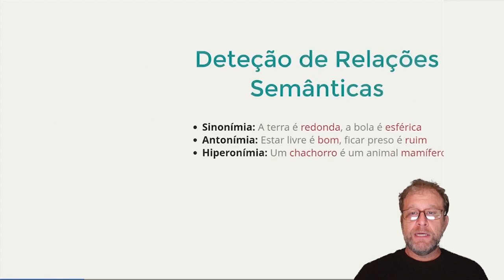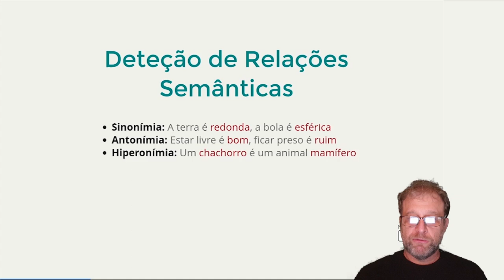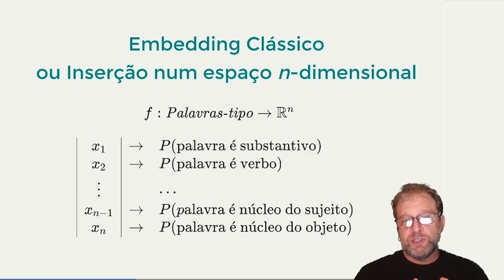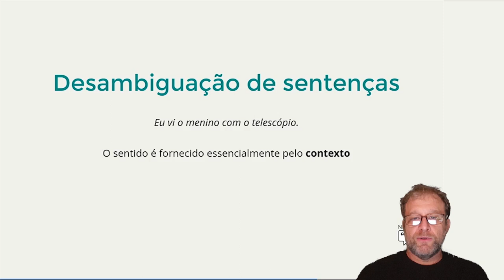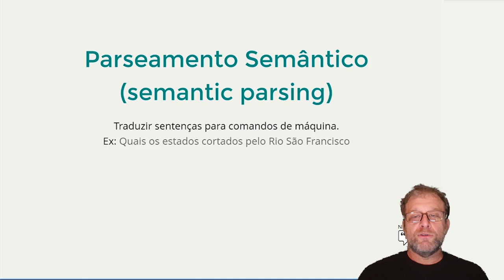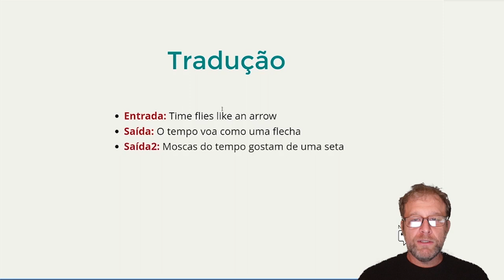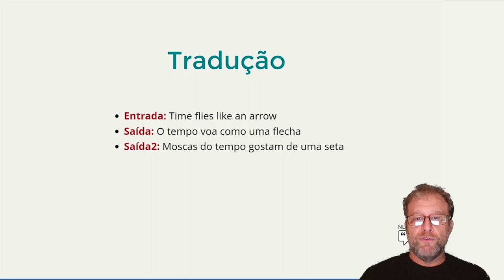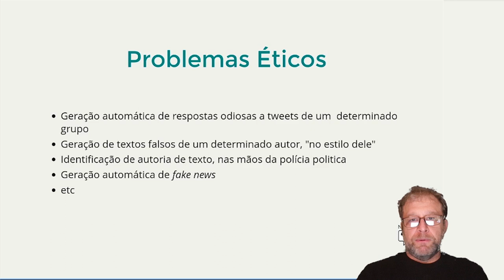NLPortuguês: Problemas Típicos de PLN - Parte 4 [MÓDULO 1 - AULA 7]